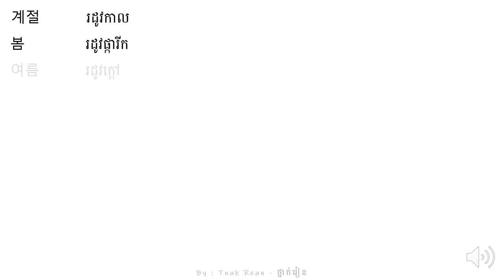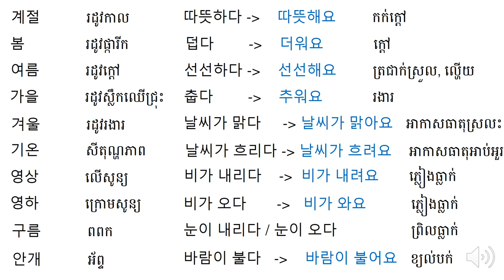រៀនអានពាក្យ 51 - Korean Vocabulary 51 - 단어를 공부하기 51 | by Tnak Rean - ថ្នាក់រៀន